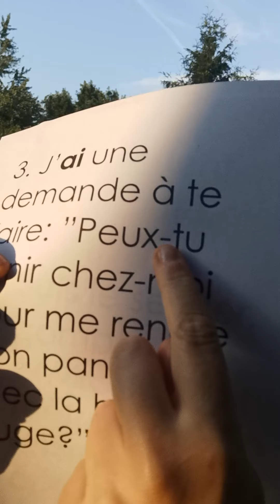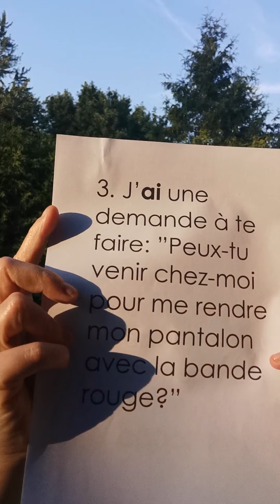liste 8 troisième année Marjo phrase 3